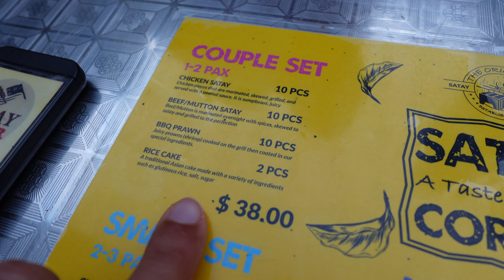Lau Pa Sat Satay Street Hawker and National Day Fireworks in Singapore!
Come along with us as we enjoy a Saturday Night at Lau Pa Sat, a famous hawker center located in the Downtown area of Singapore. After we eat some delicious satay, we check out the National Day Fireworks rehearsal right on the bay. Come along with us!